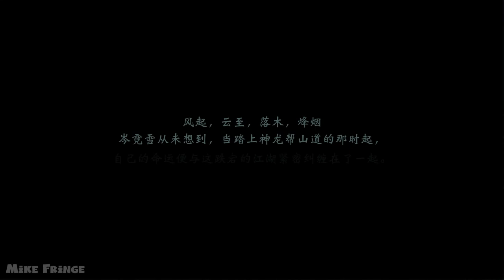Mobile MMORPG With The Best Graphics "楚留香" The Legend of Chu Liuxiang Gameplay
楚留香  The Legend of Chu Liuxiang - MMORPG by Netease Games for Android and iOS with amazing graphics is available for beta testing.

"楚留香" Can be translated as The Legend of Chu Liuxiang.
Netease Games account is required for playing. Read my comment, there will be a guide. Also I will show in-game screenshots without youtube's nerf.